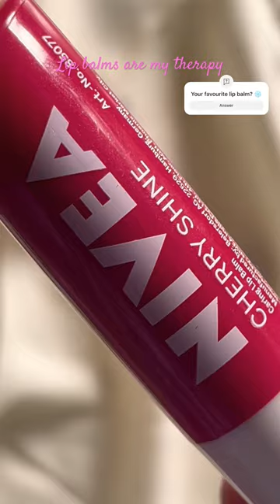Get your lips WINTER READY!🥶❄️❤️